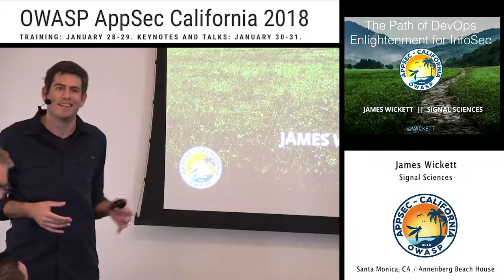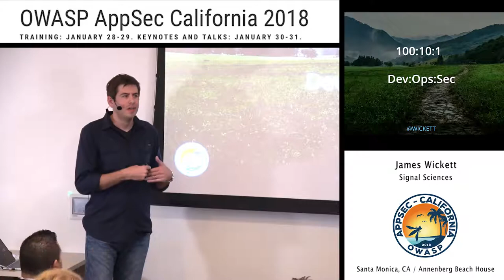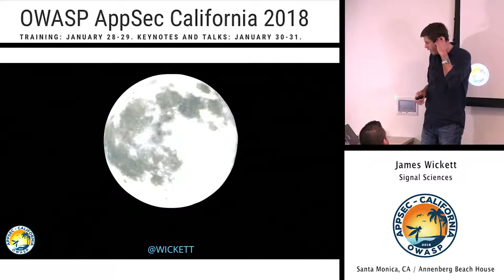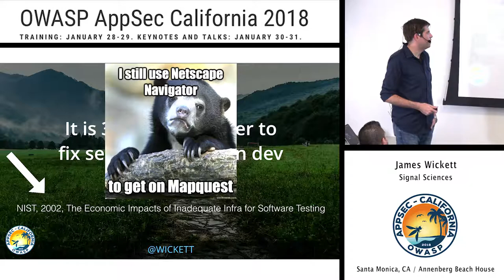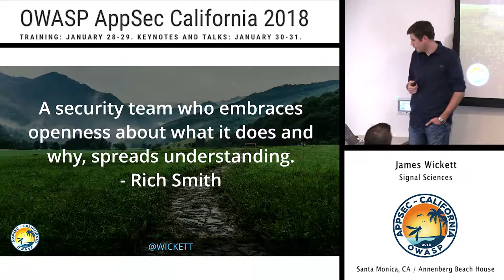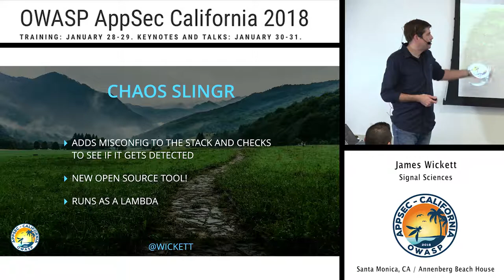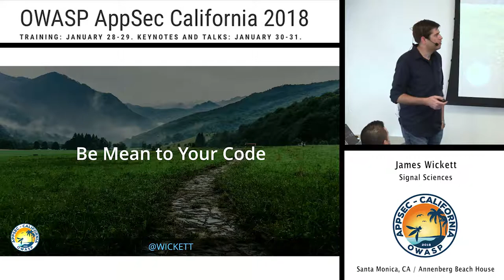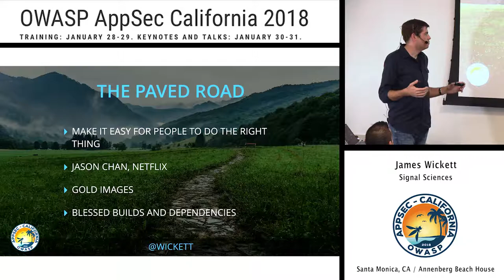APPSEC Cali 2018 - The Path Of DevOps Enlightenment For InfoSec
Abstract:
Security as we have known it has completely changed. Through challenges from the outside and from within there is a wholesale conversion happening across the industry where DevOps and Security are joining forces. This talk is a hybrid of inspiration and pragmatism for dealing with the new landscape.

by James Wickett of Signal Sciences